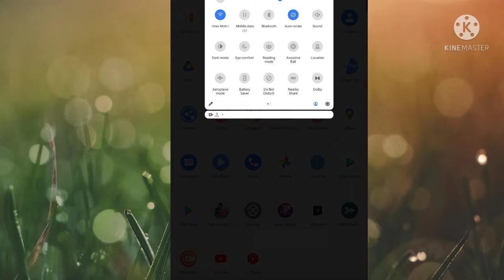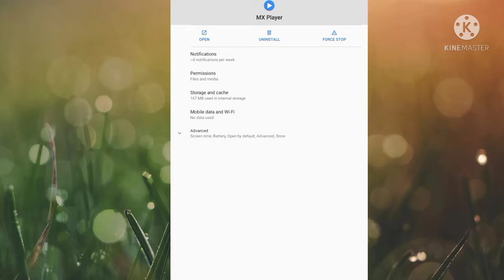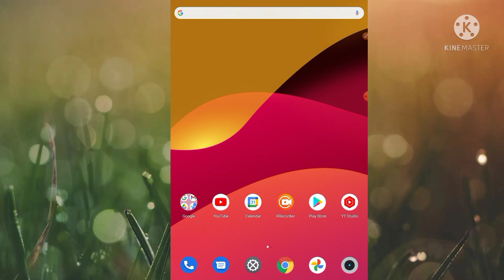How to fix mx player auto black problem. how to fix mx player not working problem solve